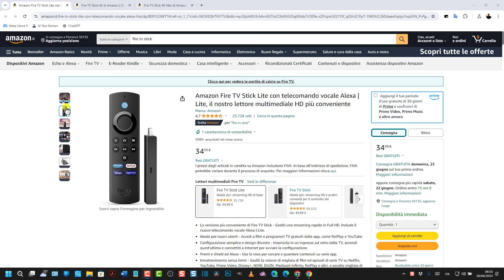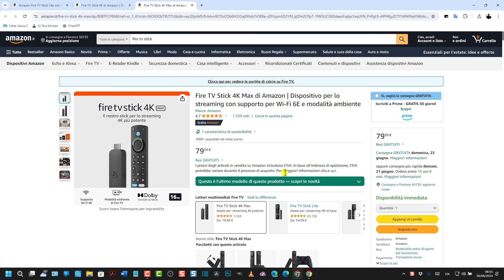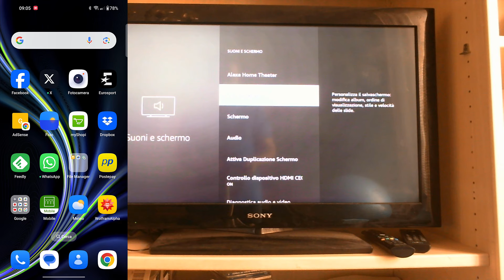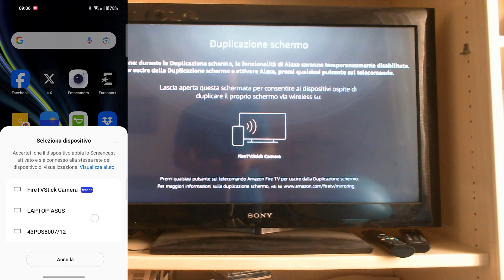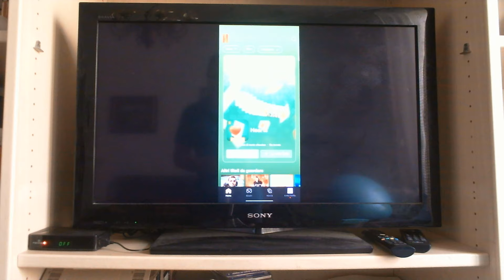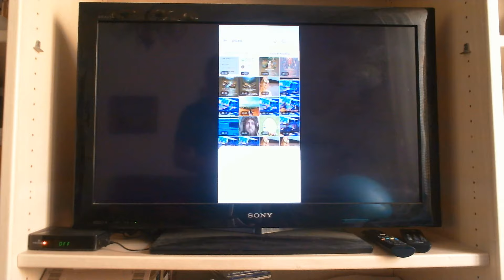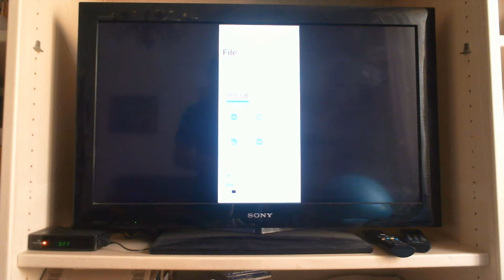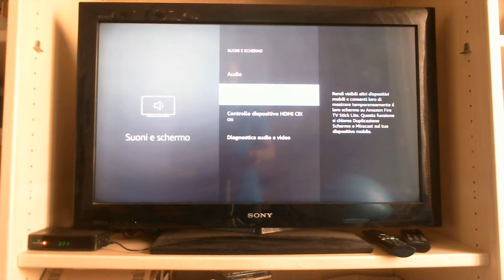Come trasmettere lo schermo di Android e iPhone su Amazon Fire TV Stick senza installare app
Tutorial in cui si mostra come visualizzare lo schermo di Android e iPhone in un televisore in cui sia stato installato il dispositivo Amazon Fire TV Stick che trasforma i normali televisori in Smart TV. Si può proiettare lo schermo dello smartphone utilizzando solo le impostazioni del Fire TV Stick. Questo dispositivo va collegato alla porta HDMI del televisore e comprende anche l'alimentatore, il telecomando il cavo di connessione e due pile. Attualmente viene offerto in tre diverse versioni.

0:00 TITOLO
0:11 AMAZON FIRE TV STICK
1:25 MODELLI DI FIRE TV STICK
1:50 IMPOSTAZIONI FIRE TV STICK
2:24 ATTIVA DUPLICAZIONE SCHERMO
2:54 SCREENCAST DISPOSITIVO
3:16 DUPLICAZIONE SCHERMO
4:11 VISUALIZZARE VIDEO IN TV
6:11 APRIRE I SOCIAL
6:43 NAVIGARE IN INTERNET DALLA TV
7:21 INTERROMPERE SCREENCAST
7:48 CONCLUSIONI

Maggiori informazioni si potranno ottenere consultando la guida testuale in questo post